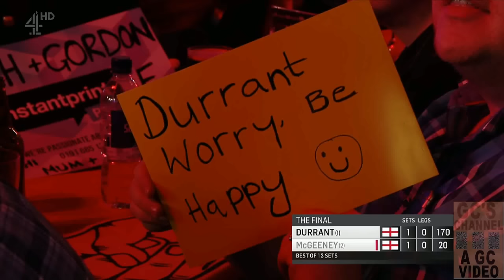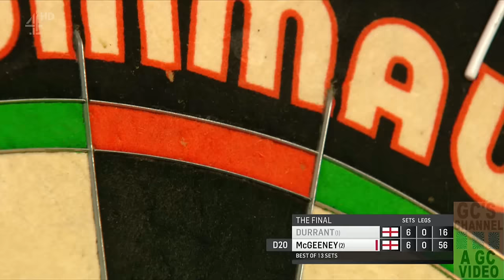Durrant v McGeeney 2018 FINAL BDO World Championship